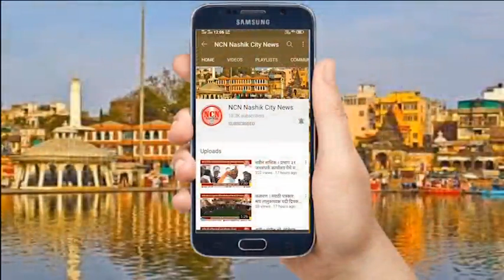नाशिक । मा.वि.पो.महानिरीक्षक प्रतापराव दिघावकर यांच्या हस्ते रुग्णवाहिका लोकार्पण सोहळा.